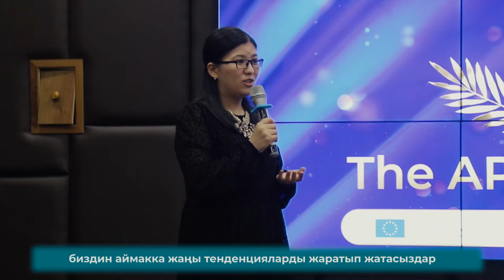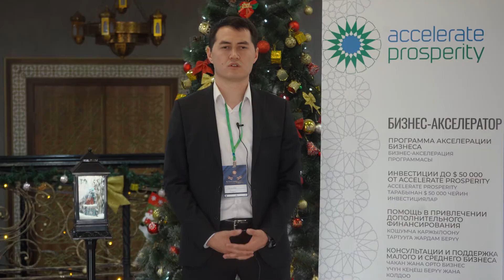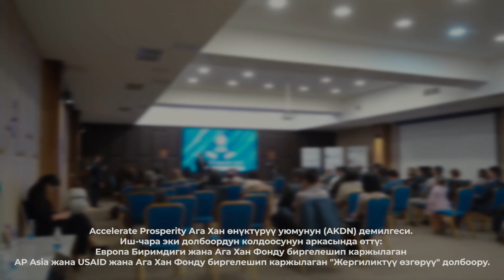Встреча выпускников Accelerate Prosperity